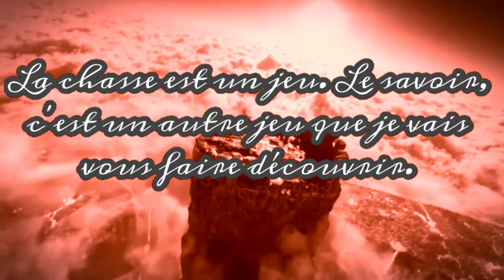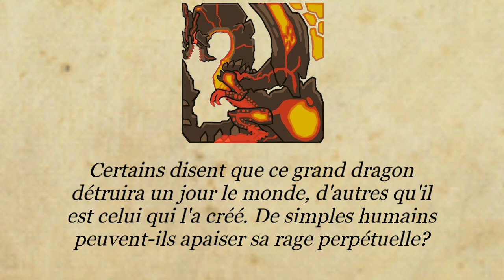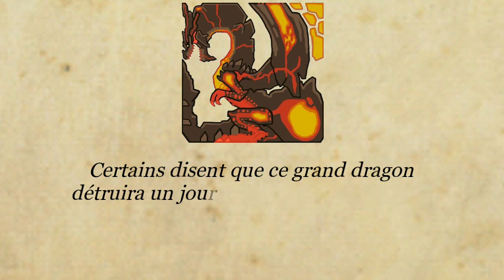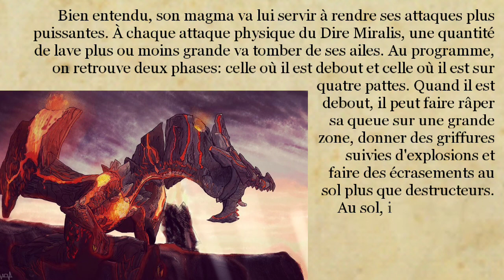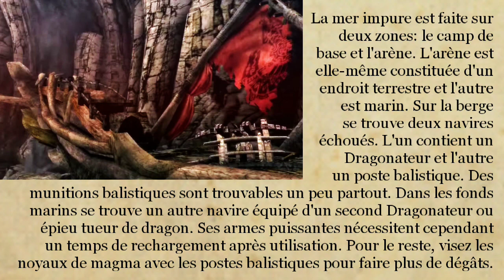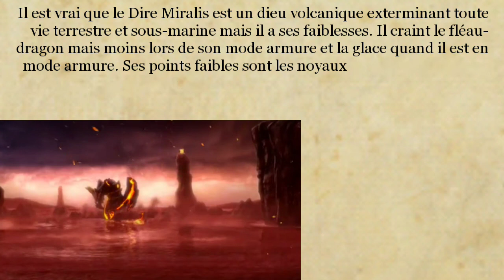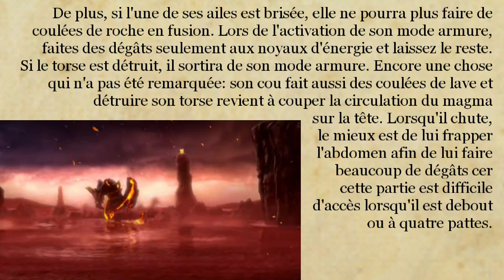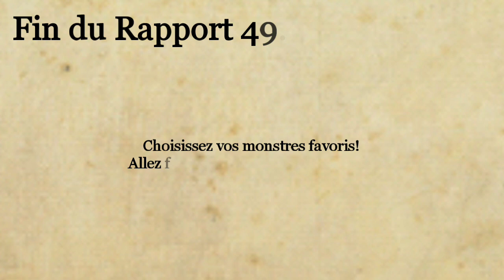Études de la Wycadémie, Rapport 49: Dire Miralis, le dieu des volcans